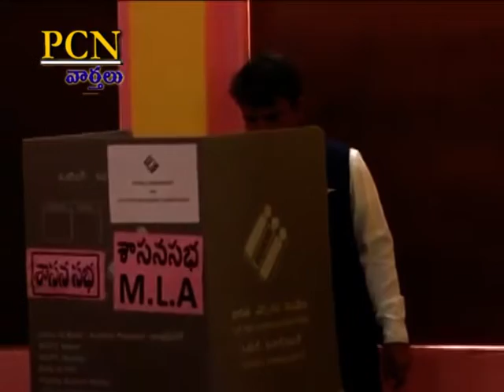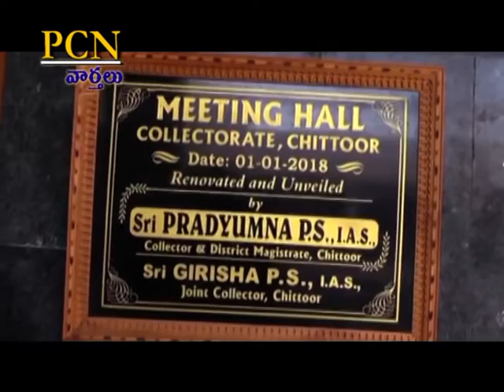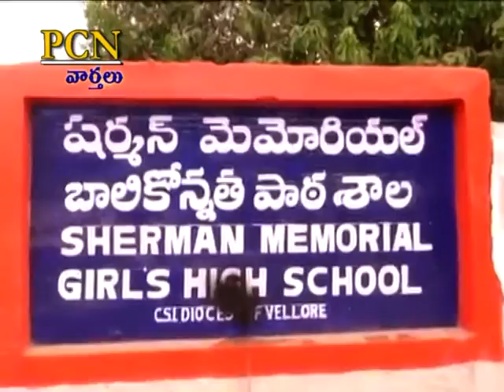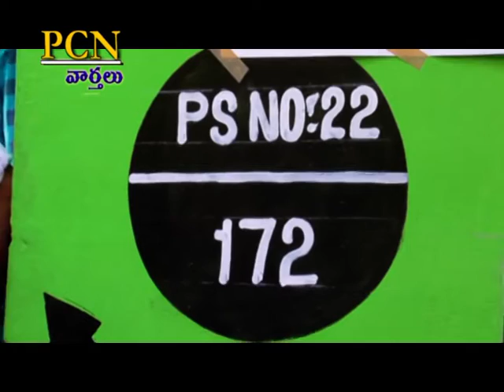PCN Chittoor News on 11.04.2019